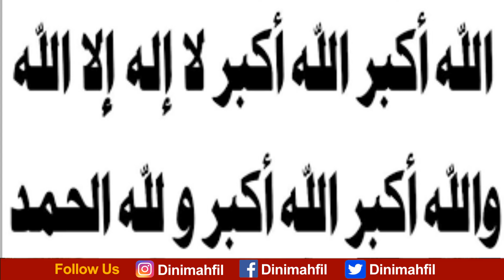Eid k din chasht ki namaz kaise padhe | ईद के दिन चाश्त की नमाज़ | chasht ki namaz ka tarika 2021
Assalamualaikum Dosto!
Aaj ki is video mai ham ne bataya hai ki eid chasht ki namaz kaise padi jati hai?
niyat kaise karte hain. kon si surte padhte hain? Full detail in video, zaurur dekhen

Assalamulaikum!